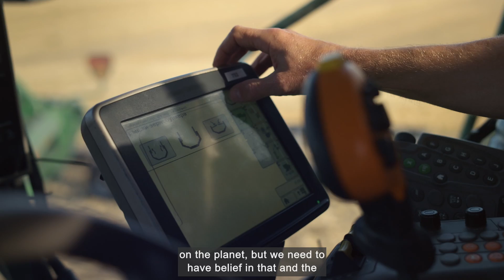EP3 Our Digital Future - Agtech (News Item)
On Our Digital Future we look at whether Australia’s agricultural sector is accepting of digital technologies and all they can offer, or do we still have a long way to go?